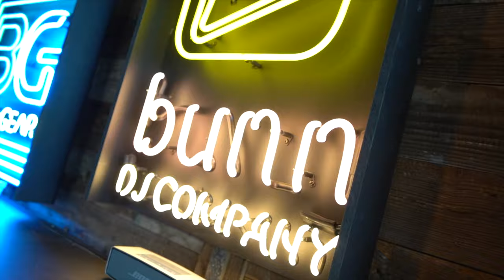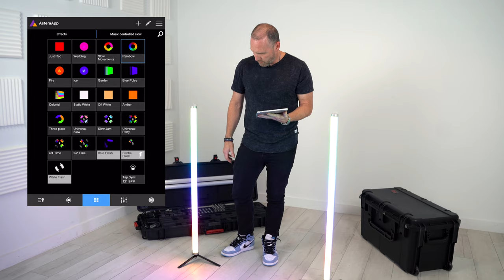DJ Gear Review: The Astera AX1 PixelTube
In this video, I'll give you a walk through of the Astera AX1 PixelTubes along with the best compatible stands on the market from LightSmiths.

Joe Bunn started his DJ career at the age of 14 in a small town in North Carolina.  He's spent his entire career "making people dance" and working to give back the DJ community.  Today, he is an entrepreneur and educator for mobile DJs worldwide.

FREE Email Follow Up Templates for Wedding DJs / Use these templates to automate your follow-up with your prospective couples. For use inside your CRM software (DJ Event Planner, Honeybook, etc.)

FREE Pricing Sheet & Wedding Brochure Examples That You Can Model / Get my pricing sheet showing my 3 packages so you can use it to model yours.  PLUS, the exact wedding marketing brochure that you can model for your company.

WEDDING SALES MACHINE / Build your own wedding consultation presentation with my easy to use, customizable PowerPoint or Keynote template.

Bunn DJ Company / Over 40 Talented Wedding and Corporate Event DJs in Charlotte, Raleigh, South Carolina, Virginia, San Diego and Bozeman.

The PhDJ Podcast / By DJs Joe Bunn and Mike Walter for DJs around the world that are growing their DJ companies.

Pioneer DDJ1000 SRT, DJ Controller
Pioneer DDJ-SX3, DJ Controller
Apple 15.4in MacBook Pro Laptop
VModa M100 Headphones

CO2 Gun / Club Cannon

Audio
EV RE3-ND76 – Band 6M Wireless Microphone Set
EV EVOLVE 50 1000W Powered Column
Donner 8Pcs DMX512 DMX Dfi DJ 2.4G Wireless 7
Sennheiser LSP 500 Pro
Gator Frameworks ID Series Speaker Stand with Lift
EV Evolve 30M White Compact Column

Ceremony Audio
EV RE3 Lav Mics
Gator Case Lightweight Molded 6U Rack Case
Alesis MultiMix 8 USB FX | 8 Channel Mixer
EV EVOLVE 30M Portable Powered Column
Juice Goose JG 9 | 15 Amp 9 Outlet Power Distributor
EV RE3 Handheld Wireless System
Konig & Meyer Tripod Microphone Stand
EV RE3-ACC-PLPA Passive Log Periodic Antenna

Lighting
SoundSwitch Ultra-Compact USB to DMX Interface
Chauvet DJ Lighting (INTIMSPOT360-WHT)
ProX Flight Case w/Wheels for (2) Chauvet Lights
Novopro Adjustable Lighting Stand, White
Chauvet Uplighting Bags
Chauvet GigBar Flex